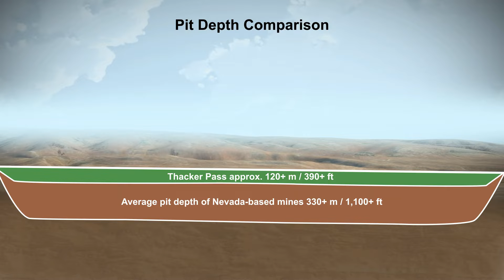Thacker Pass Mining and Reclamation Animation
In designing Thacker Pass, Lithium Americas planned for closure before we started construction. Our approach to mine closure carries on throughout the life cycle of the mine. We create closure plans grounded in our principles— ensuring safety and stability, promoting socioeconomic transition and
contributing to risk mitigation.

ABOUT LITHIUM AMERICAS:
Lithium Americas is committed to responsibly developing Thacker Pass, located in Humboldt County in northern Nevada, which hosts the largest known measured lithium resource (measured and indicated) and reserve (proven and probable) in the world. Thacker Pass is owned by a joint venture between Lithium Americas (holding a 62% interest and is the manager of the Project), and General Motors (holding a 38% interest). The Company is focused on advancing Thacker Pass Phase 1 toward production, targeting nominal design capacity of 40,000 tonnes per year of battery-quality lithium carbonate. The Company and its EPCM contractor, Bechtel, entered into a National Construction Agreement (Project Labor Agreement) with North America’s Building Trades Unions for construction of Thacker Pass. The three-year construction build is expected to create nearly 2,000 direct jobs, including 1,800 skilled contractors. Lithium Americas’ shares are listed on the Toronto Stock Exchange and New York Stock Exchange under the symbol LAC. or follow @LithiumAmericas on social media. $LAC